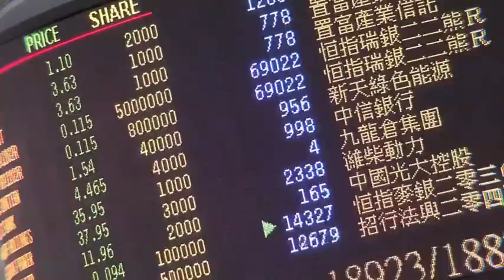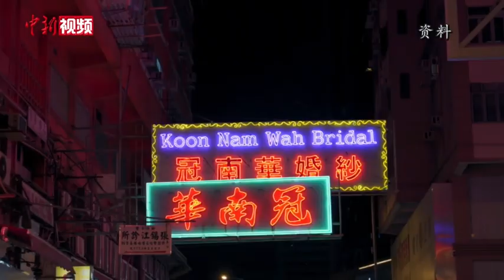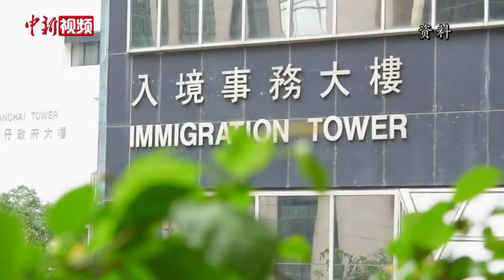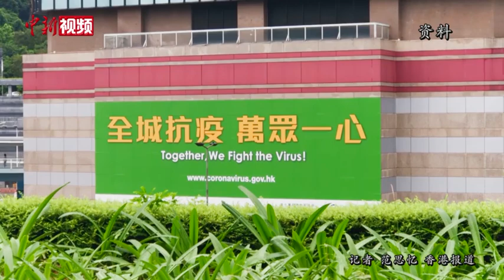【香港故事】印度裔港人白俊达：以港为家 为港出力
一张印度人的面孔，却说着一口流利的粤语，对于印裔港人白俊达来说，过去的一段时间特殊且有意义。几年前，他成立了一个名为“同理心慈善基金”的组织，旨在帮助旅港少数族裔群体解决工作和生活中的难题。